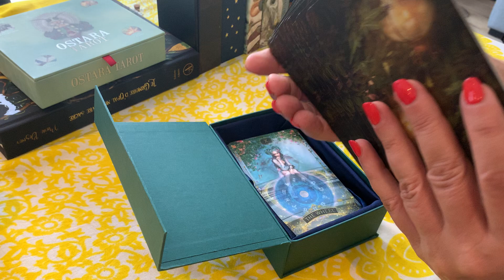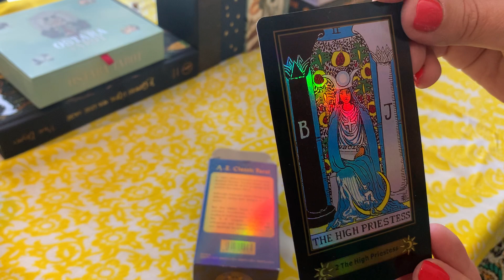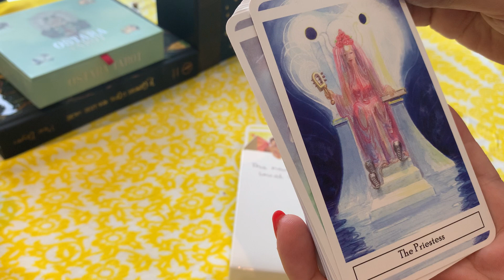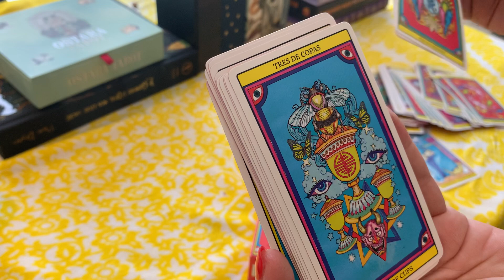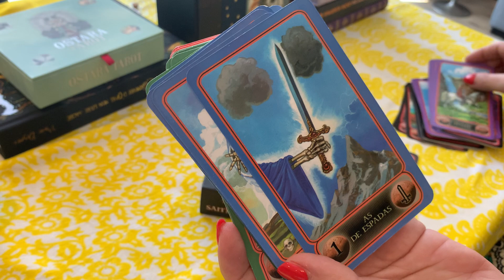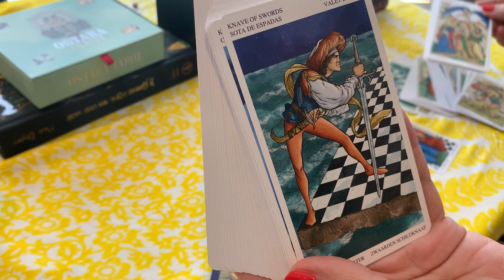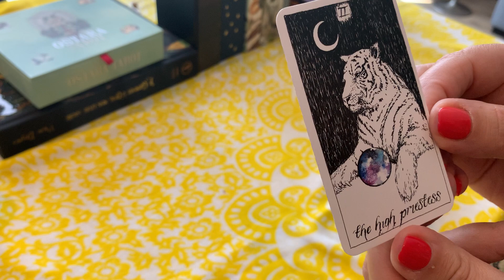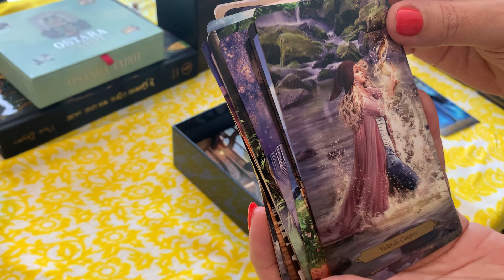challenge mesdixpapesseprefereesdumoment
Vous trouverez dans cette vidéo ce challenge mesdixpapessepreferesdumoment : Mes dix coups de cœur du moment au sujet de la carte de la GRANDE PRETRESSE du TAROT
Suivront dans les jours à venir les autres arcanes
Je vous encourage à suivre ce challenge si il vous tente . Merci à tous